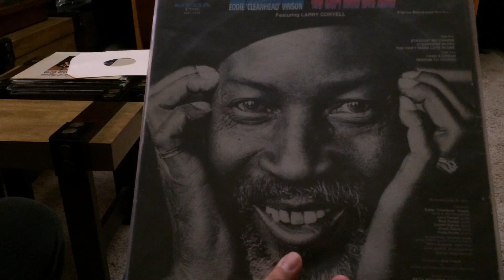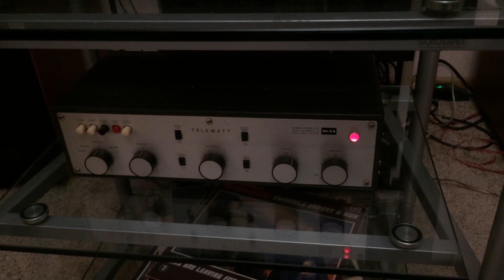Supravox Ligne Acoustique + Braun PS500